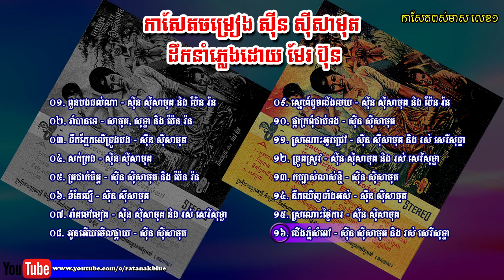កាសែ្សត ពស់មាស លេខ១ | Pous Meas No.1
កាសែ្សតចម្រៀង ពស់មាស លេខ ១
- កាស្សែតចម្រៀង ស៊ីន ស៊ីសាមុត
- និពន្ធដោយ ស៊ីន ស៊ីសាមុត
- ប្រគំដោយក្រុមតន្ត្រី សិល្បករ
- ដឹកនាំភ្លេងប្រគំដោយ មែរ ប៊ុន

០១. ពួនបងដល់ណា - ស៊ីន ស៊ីសាមុត និង ប៉ែន រ៉ន
០២. រាំបានទេ - សាមុត, សុទ្ធា និង ប៉ែន រ៉ន
០៣. ទឹកភ្នែកលើទ្រូងបង - ស៊ីន ស៊ីសាមុត
០៤. សក់ក្រង - ស៊ីន ស៊ីសាមុត
០៥. ត្រជាក់ចិត្ត - ស៊ីន ស៊ីសាមុត និង ប៉ែន រ៉ន
០៦. ខំតែជឿ​ - ស៊ីន ស៊ីសាមុត
០៧. រាំតទៅទៀត - ស៊ីន ស៊ីសាមុត និង រស់ សេរីសុទ្ធា
០៨. អូនអើយមើលផ្កាយ - ស៊ីន ស៊ីសាមុត
០៩. ស្នេហ៍ដូចជើងមេឃ - ស៊ីន ស៊ីសាមុត និង ប៉ែន រ៉ន
១០. ផ្កាក្រពុំជាប់ទង - ស៊ីន ស៊ីសាមុត
១១. ស្រណោះអូរជ្រៅ - ស៊ីន ស៊ីសាមុត និង រស់ សេរីសុទ្ធា
១២. ច្រូតស្រូវ - ស៊ីន ស៊ីសាមុត និង រស់ សេរីសុទ្ធា
១៣. កប្បាស់លាស់ខ្ចី - ស៊ីន ស៊ីសាមុត
១៤. នឹកឃើញទាំងអស់ - ស៊ីន ស៊ីសាមុត
១៥. ស្រណោះថ្ងៃការ - ស៊ីន ស៊ីសាមុត
១៦. ជើងភ្នំសំពៅ - ស៊ីន ស៊ីសាមុត និង រស់ សេរីសុទ្ធា